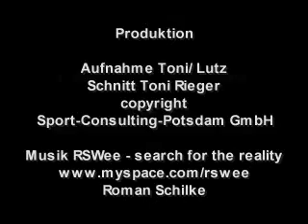2. Bundesliga Damen Volleyball SC Potsdam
SC Potsdam - TSV Rudow
3:1